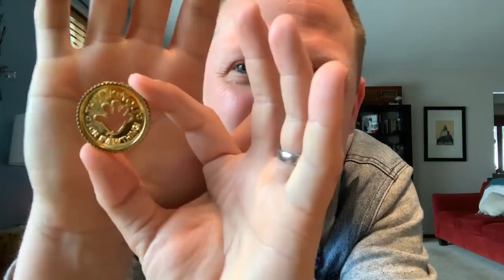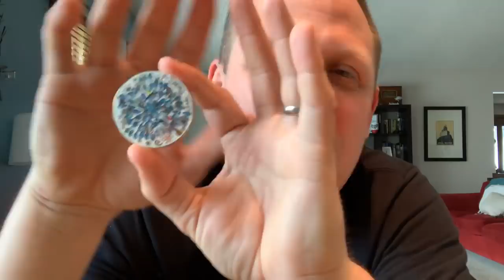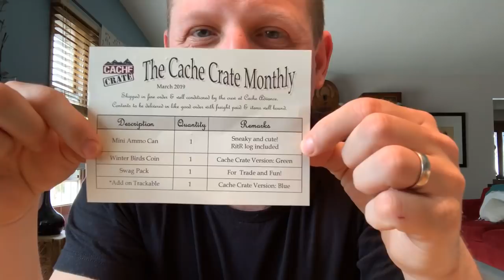🔴 LIVE AND UNEDITED CACHE CRATE UNBOXING!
Watch me unbox the March Cache Crate, LIVE!

Thank you to Cache Advance for partnering with us on this video.